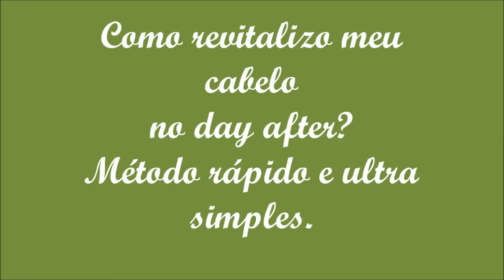VEDA 6: RapiDica: Revitalizando CABELO de forma RÁPIDA e SIMPLES